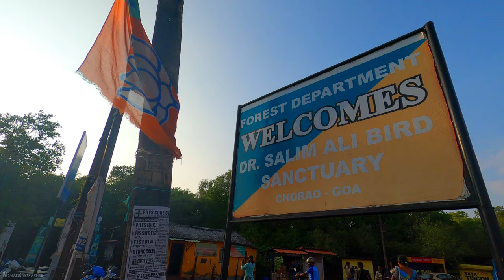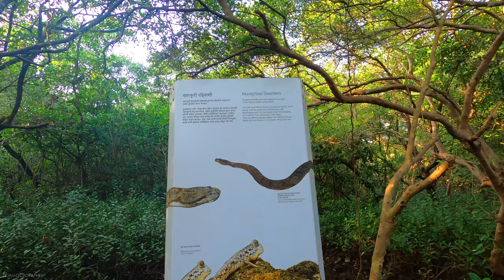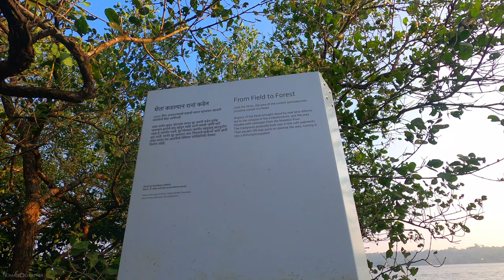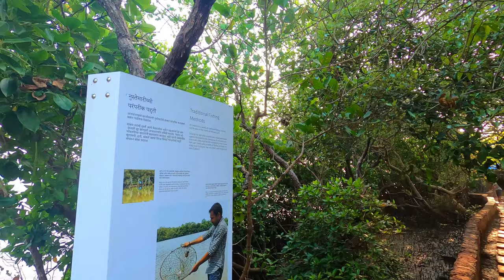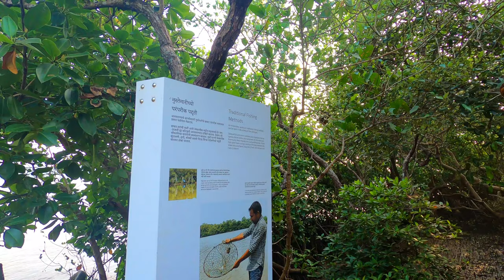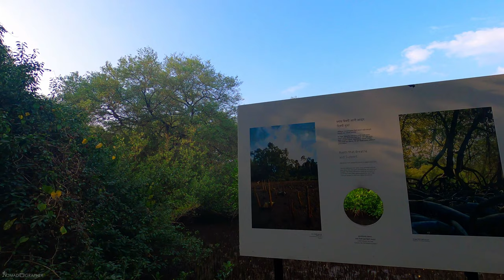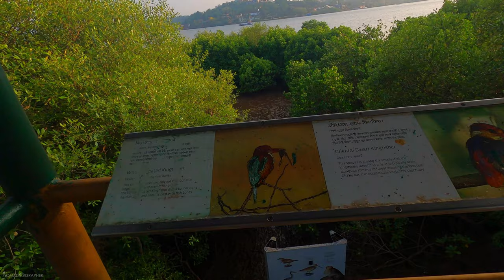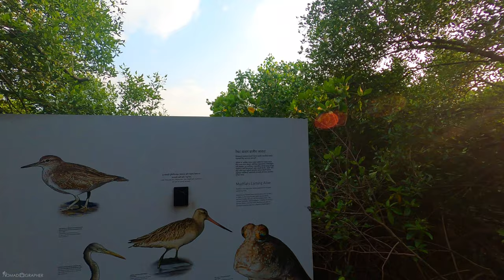Dr. Salim Ali Bird Sanctuary Nature Trail, Chorao Island | January 2021 | 4K Goa India Walking Tour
In my previous video I took along on the ferry ride from Ribandar to Chorao Island, this time I will be walking around this lush green and beautiful trail within Dr. Salim Ali Bird Sanctuary on Chorao Island.
Named for Dr. Salim Moizzudin Ali, India’s pre-eminent ornithologist, the Salim Ali bird sanctuary is one of the smallest protected areas of Goa.
The area consists of mangrove vegetation. Mangrove ecosystems are among the most productive ones known to us. They provide refuge and breeding grounds for several varieties of fish and insects which fall at the base of the food-chain.

💁‍♀️ABOUT ME
Hi! I am Stuti Bhadauria and I am creating immersive virtual tour experiences across India.
I am a self-taught photographer, solo traveller and a social media marketer. Roaming around with my camera is not just a hobby, but a way for me to share the beauty of my country. By supporting me, you can help me create more quality videos, with a better gear, and eventually help me cover various locations across India.